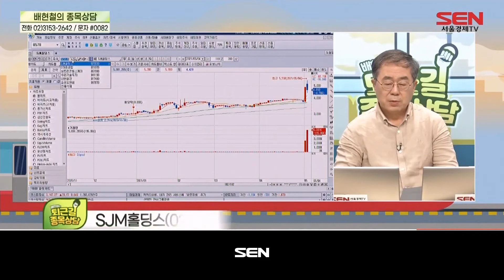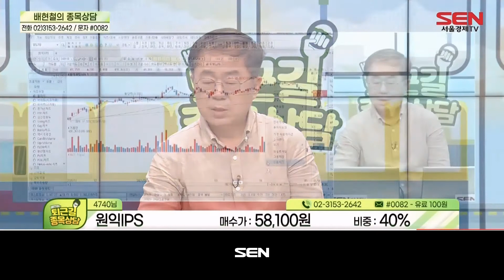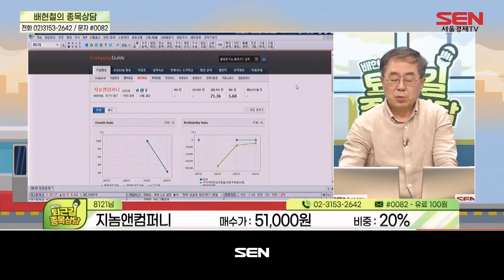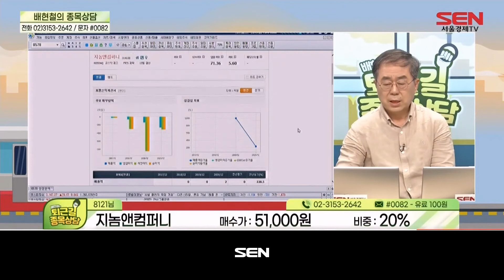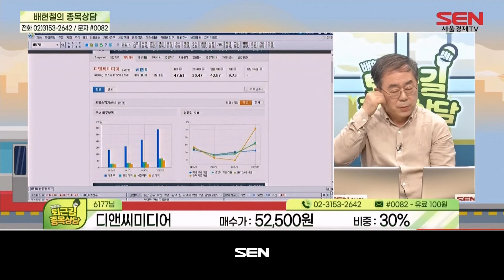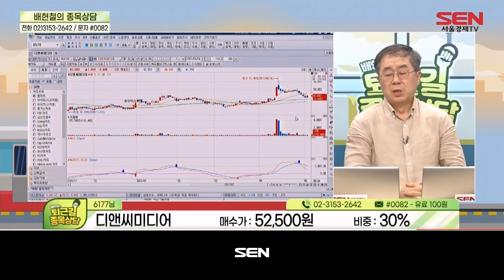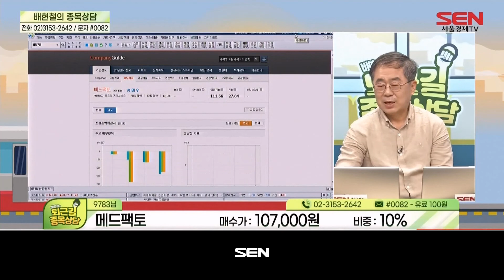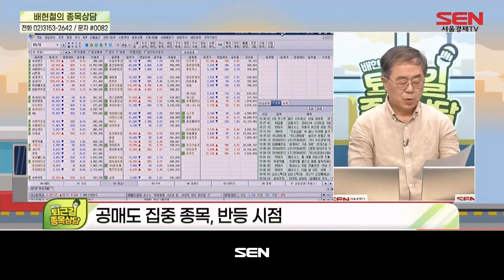배현철의 퇴근길 종목상담_8회_20210504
지친하루를 마감하는 퇴근길.
범람하는 무분별한 주식정보 속에서
길을 잃은 주린이를 위해 투자경력 35년!
증권사 지점장 출신의 개미아빠 배현철 대표가
종목고민에 대한 진짜해법을 제시한다.

"배현철의 퇴근길 종목상담" 방송 시간 : 매주 월,화,수 오후 6시30분~8시